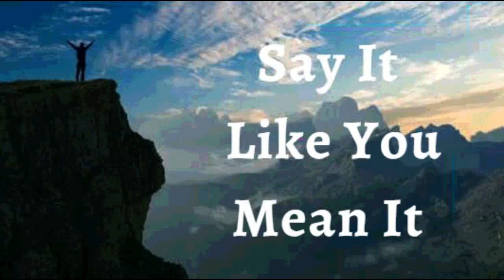1st April 2023 Say it Like you Mean it (Audio in Hindi)